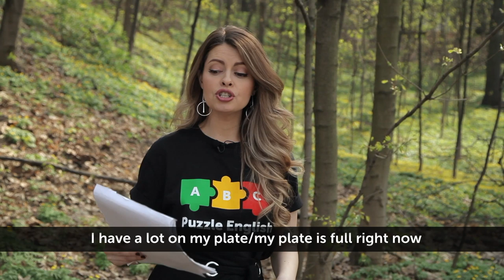Что сказать, когда ты очень-очень-очень занят | Puzzle English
Это видео для очень занятых людей. Настолько занятых, что мы даже не уверены, что они найдут время его посмотреть.

🎪 Учите английский c американским (а ещё британским, ирландским, австралийским и канадским) акцентом на Puzzle English

✂️ Копируйте лексику из видео и добавляйте в словарь на нашем сайте

I’m busy

I’m a bit busy right now
I’ve been really well but so busy, oh my god

I’ve got a lot to do
I’ve got a lot to do this weekend, let’s meet up next week

There’s a lot going on
I can’t promise anything right now, there’s a lot going on in the office

My agenda is full this week
 I have a lot on my plate/my plate is full right now
I’m starting a new job and moving to a new city - I will have a lot on my plate this year

I’m up to my ears in work
I’m swamped right now
I’m buried with work
To be tied up
I was tied up in meetings all day!